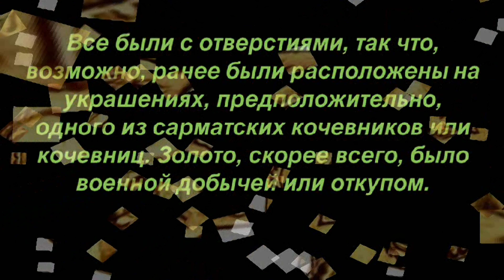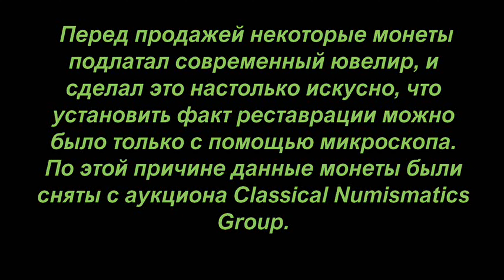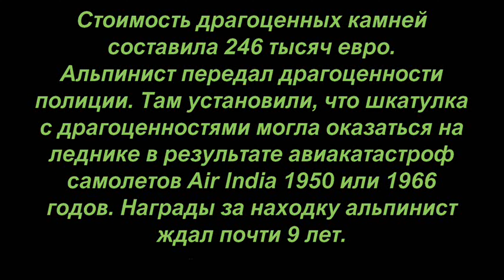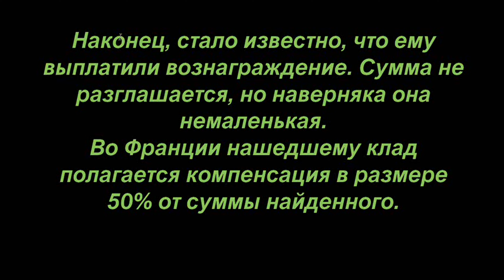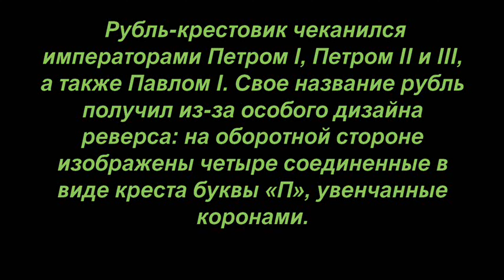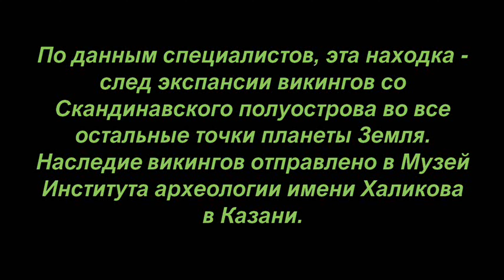🔝 ТОП-6, Найденные клады, с 14 по 20 марта, 2022 года. 🌍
🌍 Блоги Наших Друзей
✅ МД Арена
Приглашаю различные фирмы, по профильной тематике к взаимовыгодному сотрудничеству.
 Пишите письма через контактную форму.